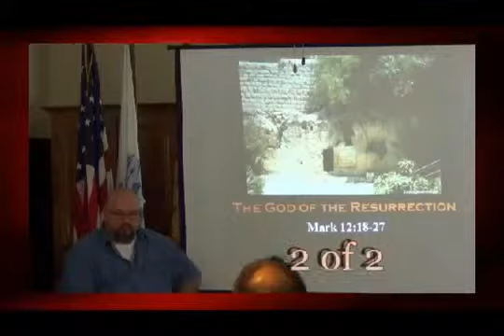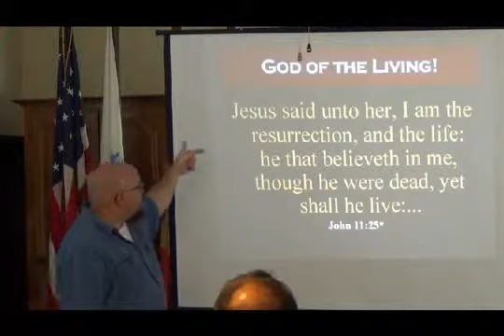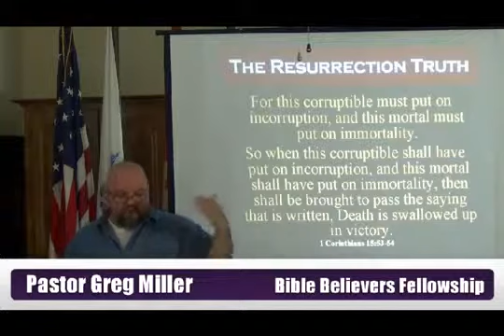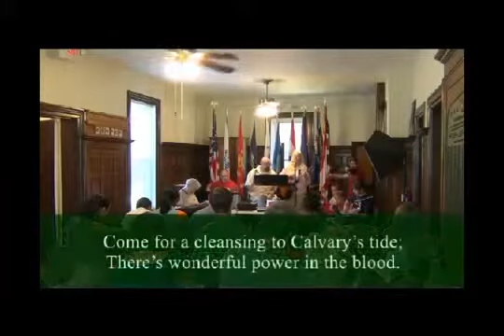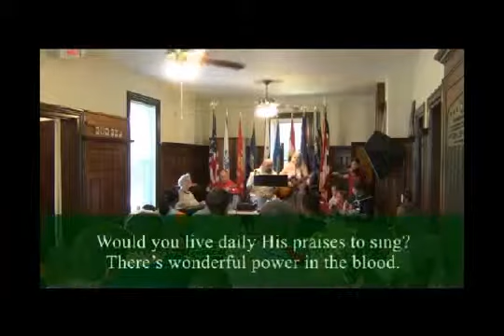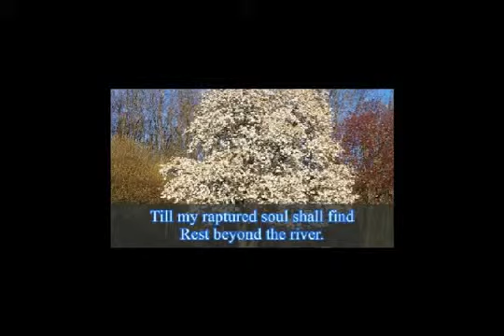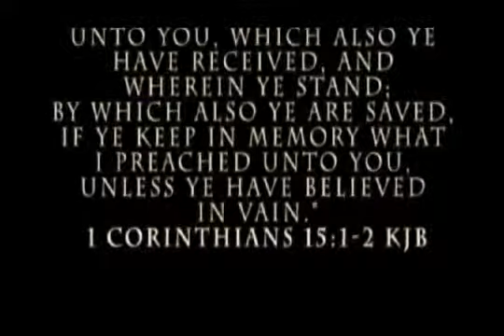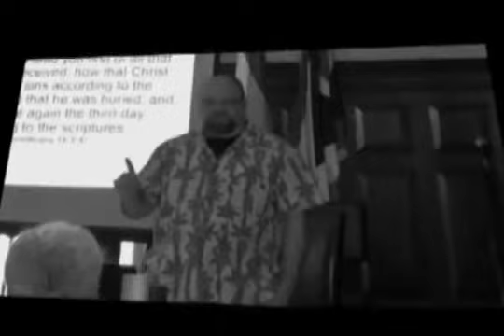The God of the Resurrection Mark 12 18 27 2 of 2